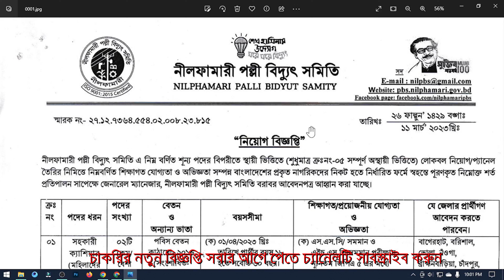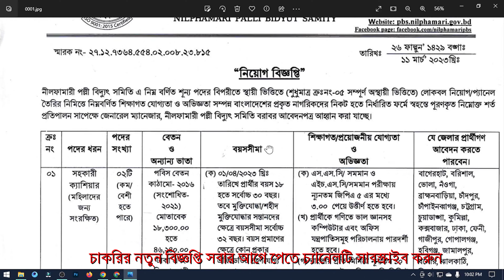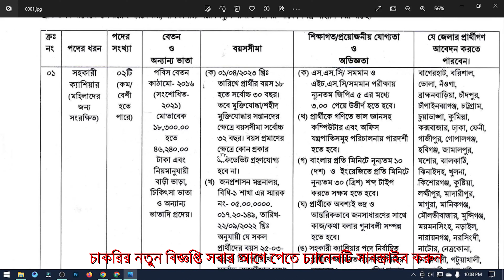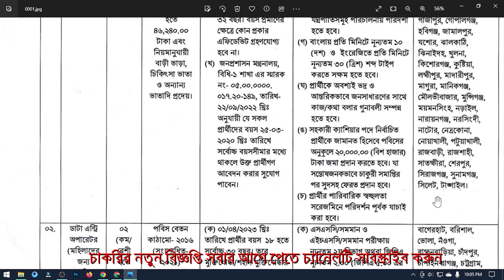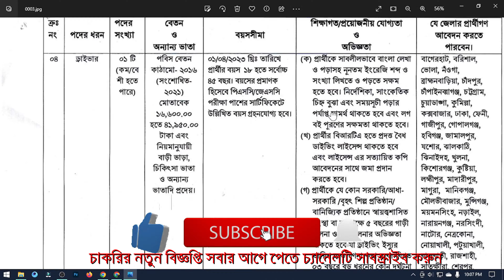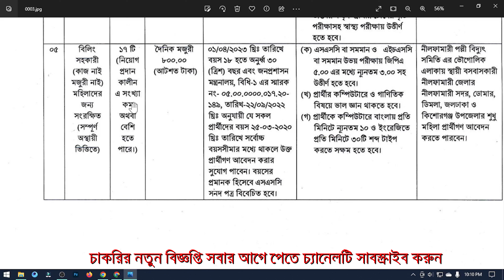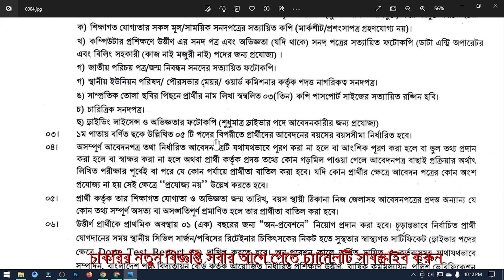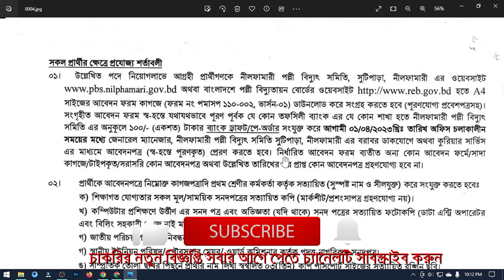পল্লী বিদ্যুৎ সমিতির নতুন চাকরির নিয়োগ বিজ্ঞপ্তি | Palli Bidyut Samity Job Circular 2023 Govt Job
এই ভিডিও থেকে উপকৃত হলে লাইক করে বন্ধুদের সাথে শেয়ার করে দিন। আপনার কোন প্রশ্ন থাকলে কমেন্টে জানাতে পারেন। সাথে থাকার জন্য ধন্যবাদ।

অনলাইনে আমরা এপ্লিকেশন ফরম সাবমিট করে থাকি যোগাযোগ করার জন্য নাম্বার দেওয়া রয়েছে ধন্যবাদ।

YouTube Creator: - Mohammad Roni Hasan
Address   = Mirpur, Dhaka,  Bangladesh

Post Related Things: Govt jobs 2023, পল্লী বিদ্যুৎ সমিতির নতুন চাকরির নিয়োগ বিজ্ঞপ্তি | Palli Bidyut Samity Job Circular 2023 Govt Job | Govt jobs Circular | Govt jobs circular 2023 | Government Jobs 2023,Palli Bidyut Samity update,Palli Bidyut Samity new job circular,Bangla Job News Palli Bidyut Samity,Palli Bidyut Samity admit card download,Palli Bidyut Samity notice,Palli Bidyut Samity today job news,Palli Bidyut Samity news, Government jobs today, private jobs today,Govt jobs circular today, how to apply govt jobs circular, bd job today, সরকারী চাকরির খবর, চাকরির খবর প্রথম আলো, চাকরির বাজার, আজকের চাকরির খবর, চাকরির ডাক, আজকের চাকরির পত্রিকা, চাকরির পত্রিকা আজকের, নিয়োগ বিজ্ঞপ্তি, নিয়োগ বিজ্ঞপ্তি ২০২3, নিয়োগ বিজ্ঞপ্তি 2023, daily education, চাকরির খবর পত্রিকা, চাকরির খবর ২০২3, চাকরির খবর apk, চাকরির খবর bd jobs, চাকরির খবর.com, daily চাকরির খবর, e চাকরির খবর, চাকরির খবর govt, Govt jobs 2023, পল্লী বিদ্যুৎ সমিতির নতুন চাকরির নিয়োগ বিজ্ঞপ্তি | Palli Bidyut Samity Job Circular 2023 Govt Job | Govt jobs Circular | Govt jobs circular 2023 | Government Jobs 2023,Palli Bidyut Samity update,Palli Bidyut Samity new job circular,Bangla Job News Palli Bidyut Samity,Palli Bidyut Samity admit card download,Palli Bidyut Samity notice,Palli Bidyut Samity today job news,Palli Bidyut Samity news,চাকরি নিয়োগ বিজ্ঞপ্তি ২০২3, চাকরি নিয়োগ বিজ্ঞপ্তি, চাকরি নিয়োগ বিজ্ঞপ্তি 2023, চাকরী নিয়োগ বিজ্ঞপ্তি, চাকরীর নিয়োগ বিজ্ঞপ্তি, new চাকরির খবর, চাকরির খবর paper, চাকরির খবর পত্রিকা, চাকরির ডাক পত্রিকা, চাকরির বাজার পত্রিকা, সাপ্তাহিক চাকরির পত্রিকা, govt jobs circular 2023, how to apply govt jobs circular 2023, govt jobs 2023, govt job bd, govt jobs circular in bd, govt jobs circular in Bangladesh, how to download admit card, how to download apply file, govt jobs bd help, lekha pore jobs bd help, govt jobs, private jobs 2023, jsc pass govt jobs circular, ssc pass govt jobs circular, hsc pass govt jobs circular, ba pass govt jobs circular, apply govt jobs circular, সাপ্তাহিক চাকরির ডাক পত্রিকা,Chakrir Dak Potrika,সাপ্তাহিক চাকরির খবর,chakrir potrika PDF,চাকরির পত্রিকা পিডিএফ,চাকরি পত্রিকা,Chakrir Khabor Potrika,Chakrir Khabor News,Shaptahik Chakrir Khabor News Potrika,দৈনিক প্রথম আলো চাকরির পত্রিকা,বাংলাদেশ প্রতিদিন চাকরির পত্রিকা,recent job news,government job circular 2023,recent govt job circular 2023,Govt jobs 2023, পল্লী বিদ্যুৎ সমিতির নতুন চাকরির নিয়োগ বিজ্ঞপ্তি | Palli Bidyut Samity Job Circular 2023 Govt Job | Govt jobs Circular | Govt jobs circular 2023 | Government Jobs 2023,Palli Bidyut Samity update,Palli Bidyut Samity new job circular,Bangla Job News Palli Bidyut Samity,Palli Bidyut Samity admit card download,Palli Bidyut Samity notice,Palli Bidyut Samity today job news,Palli Bidyut Samity news,